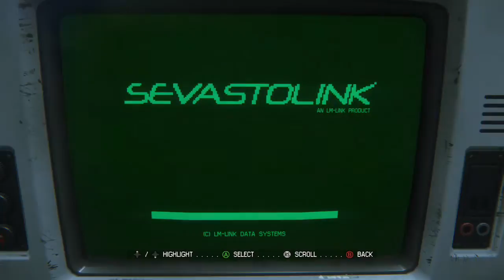Alien Isolation Gameplay part 17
Playing a bit of Alien Isolation for Xbox One. More gameplay footage coming until we finish the game!

Catch me playing live on Twitch at Twitch.tv/Tony_Sin and become a follower!